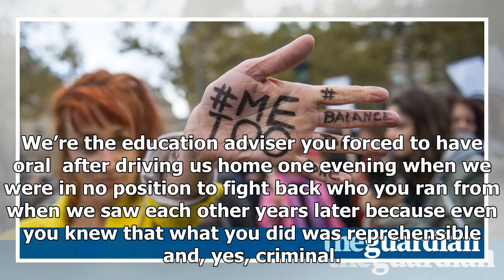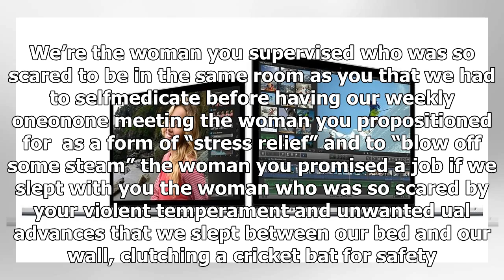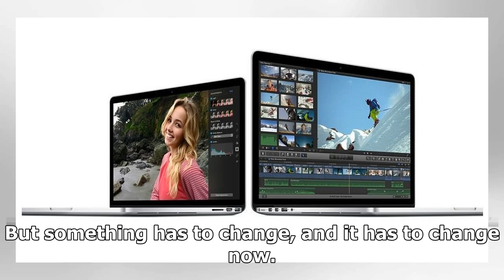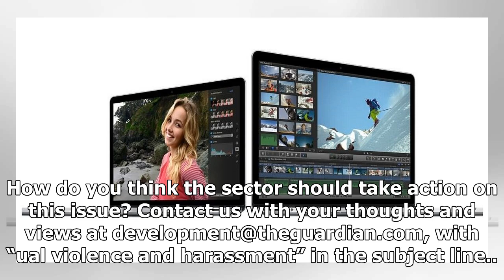News-forced by mouth with a colleague: aid workers to speak out about the attack | the secret of su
News - News-forced by mouth with a colleague: aid workers to speak out about the attack | the secret of support workers

We are three women in our late 20s who have worked everywhere from headquarters to dealing with complex emergencies in the deep field across nearly every continent. We are experts in our lines of work, and we have all been subjected to repeated instances of ual harassment and violence by men at work. The UN, NGOs, donors – we’ve worked for them all, and every situation has involved some level of ual harassment or ual violence on the part of our male colleagues. We’re the education adviser you fo...